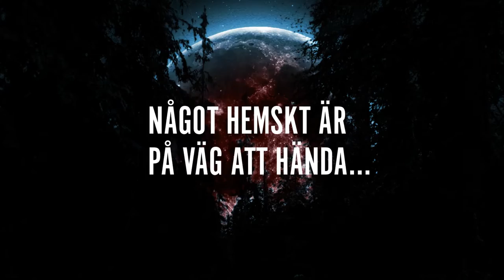Zombiefeber av Kristina Ohlsson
En mystisk främling dyker upp i Eldsala mitt i natten. Det är den varmaste sommaren Herbert kan minnas och getingarna är överallt. Samtidigt börjar människor i Eldsala att bli sjuka. De får feber och röda ögon och Herbert och vännen Sally fylls av onda aningar. Något hemskt är på väg att hända! Tillsammans söker de skydd i sitt hemliga gömställe, den nedlagda kvarnen, där ingen levande – eller död – kan nå dem. Eller kan de det?

Kristina Ohlsson är en av Sveriges mest framgångsrika kriminalförfattare och barnboksförfattare. Hennes bokserie om barnen i Åhus – "Glasbarnen", "Silverpojken" och "Stenänglar" – har blivit en stor läsarsuccé, prisbelönats och sålt i över 120 000 exemplar. "Zombiefeber" är hennes senaste barnbok – spännande och lagom läskigt för slukaråldern.

Utk. mars 2016 på Lilla Piratförlaget

Trailerproduktion: Vendela & Valentin